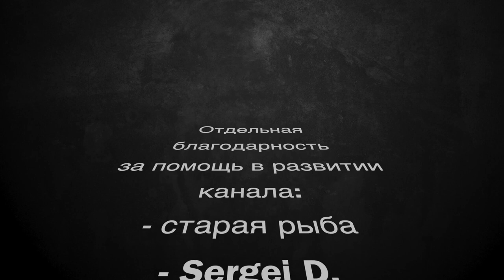В поисках голавля. Сплав на Байдботе и Фишкаяке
Байдбот и Фишкаяк исправно перемещают рыболовов по реке в поисках хитрой и труднодоступной рыбы.